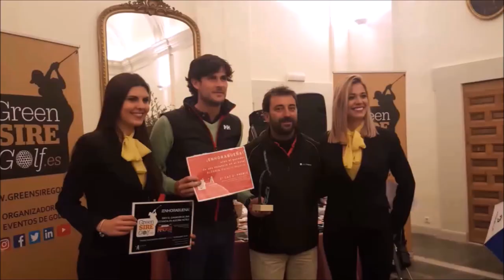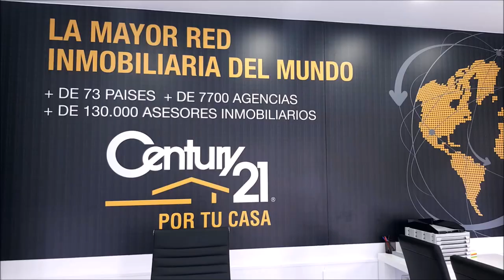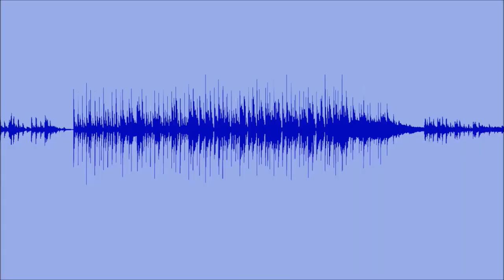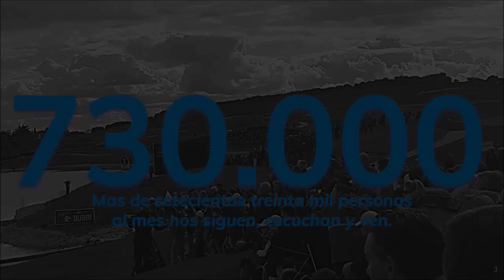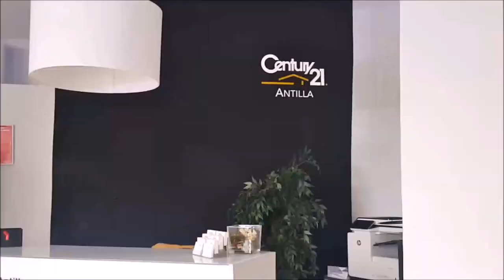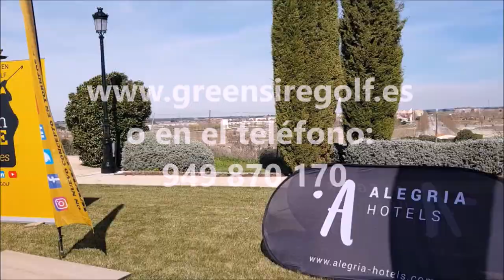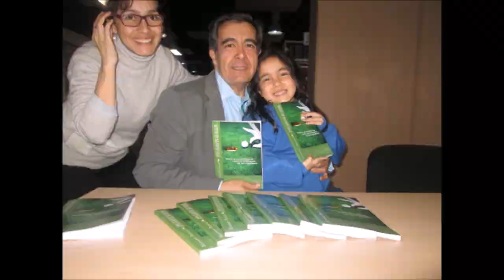PAR MOTOR 1 CHARLY BARAZAL, RAMON BIOSCA Y MARIANO PUERTA DESDE BANG COOK FUNDATION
Programa 1  PAR MOTOR con CHARLY BARAZAL y  RAMON BIOSCA junto a Mariano Puerta Director de COaching Golf Radio y TV . Un programa de  @CoachPuerta
550.000 personas, al mes, interesadas en el golf, el turismo, la gastronomía, deportes….
3 programas semanales, más de 500 en 3 años.